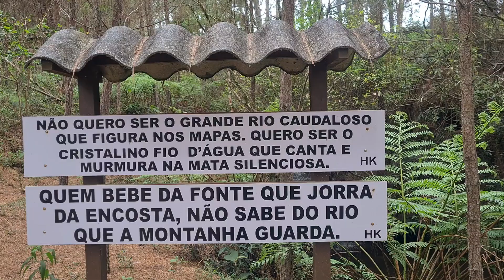...Para um Sono Profundo....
acalmar a mente
dormir bem
dormir suave
sono pro fundo
dormir rapídamente